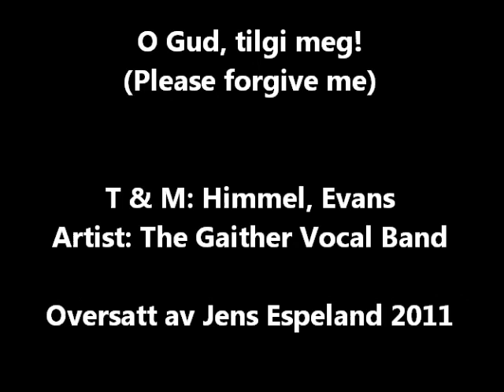Please, forgive me! (Norwegian Translation)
O Gud, tilgi meg!
(Please, forgive me!)
Artists: Gaither Vrocal Band
T & M: Himmel, Evans
Oversatt av Jens Espeland, 2011/2013

O, Gud tilgi meg. (Please, forgive me)
Oversatt: Jens Espeland 2011/13
Min natt er søvnløs, sår i sinn og hjerte
Når jeg ser jeg har bedrøvet deg.
Jeg gruer så for morgendagens smerte
Når mine svik i solens lys igjen står klart for meg.

Jeg trenger nåde mer enn alt:
Jeg har sviktet, jeg har falt;
Jeg trenger nåde.
Herre Jesus, jeg ville følge etter deg,
Men gikk min egen vei. Jeg trenger nåde!
O Krist, tilgi meg!

Du vår Herre, universets Skaper.
Guds Sønn og født som fattig menneske.
Du kom med håp og liv til meg, en taper.
Utslettet mine synder ved din død på korsets tre.

Jeg trenger nåde.